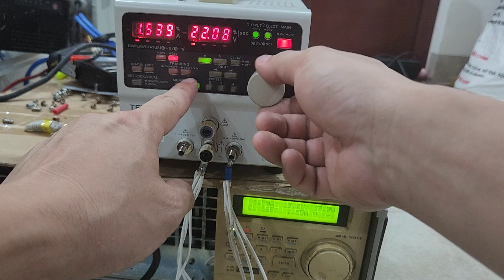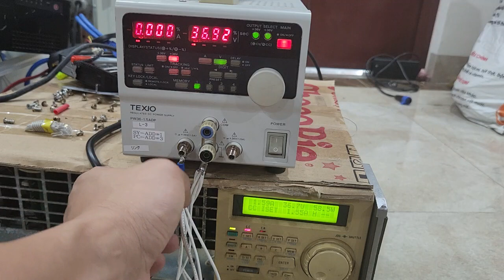Texio PW36 1 5ADP